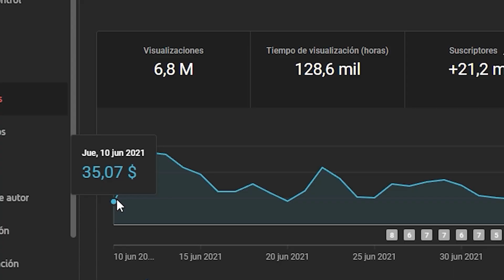MI LENGUA ERA DISPUTADA | PODCAST SUBTITULADO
En el podcast subtitulado, habla sobre sus días de escuela.